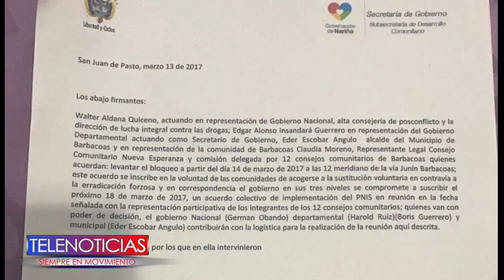DELEGADOS DE LOS CONSEJOS COMUNITARIOS DE LA SUBREGIÓN DEL TELEMBI LLEGARON A UN ACUERDO